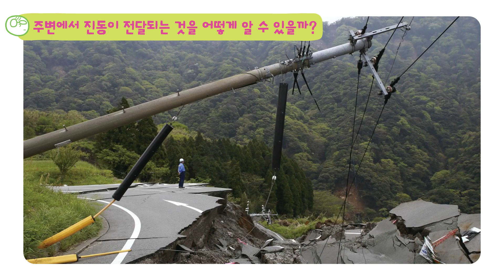안다과학 4호2단계3주 경험하기2